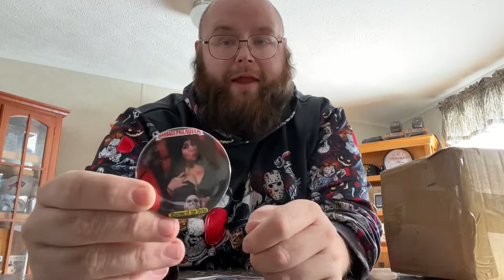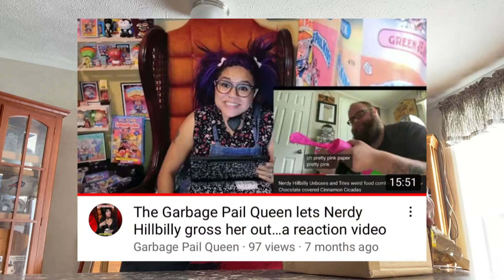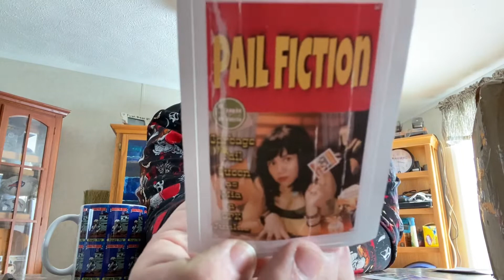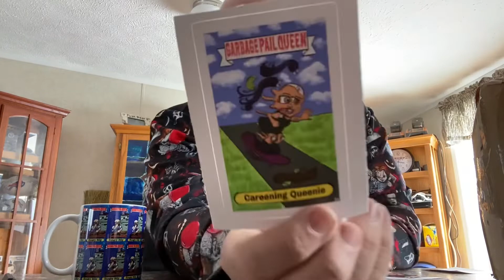Nerdy Hillbilly Unboxing gift￼ from Garbage Pail Queen and a package that I got from GPQ￼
OMG Garbage Pail Queen is wonderful and gorgeous and entertaining creature. I hope to meet her in March or in May. Go connect with her she’s awesome and Spank Bank Worthy. 😂😂

Two hotties in one spank bank package!!!